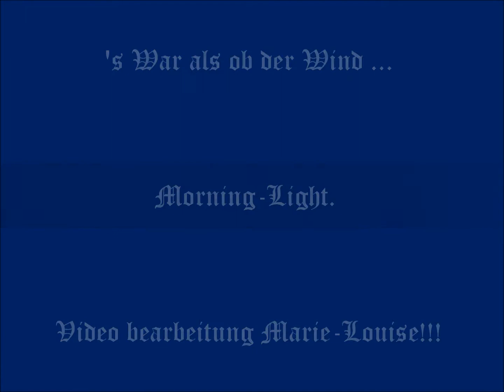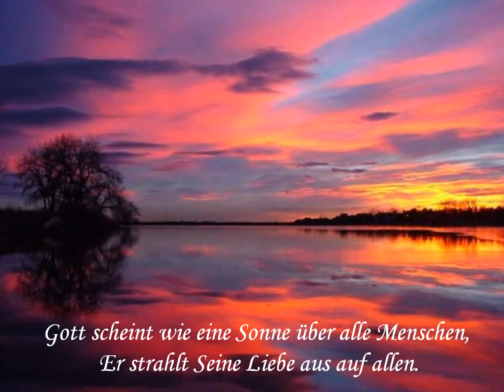's War als ob der Wind ...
Christliches Lied Morning-Light       's War als ob der Wind

's War als ob der Wind Gott's Wort mitführte,
und mir sagt: Ich liebe dich so sehr,
lass mich doch dein Leben sinnvol machen,
denn ich biet' dir Treue und viel mehr.

Gott wird doch Sein ängstlich Kind begreifen,
das voll Reue zu Ihm wiederkehrt,
ja dann werden Tränen Freude bringen,
wenn man Sünd' aus seinem Leben wehrt.

REFRAIN: Aus der Nacht auf zum Licht,
                erst so blind, jetzt Sonne im Gesicht,
                jetzt befreit von dem Tod,
                denn Gott hilft mir immer aus der Not.

Wie ein Schatten sah ich früh're Tage,
sie verfolgen mich, sind stets dabei,
doch die Güte lässt mich doch so sehnen,
nach dem Herrn, denn Er macht mich ganz Frei.

Ich will gern mein Leben lang Ihm dienen,
und ein Zeuge sein so lang ich mag,
von dem Herrn der uns doch mit will nehmen,
nah zu Ihm da an dem grossen Tag.

                                            G-G 209
         T&M:2007 ('t Was alsof de wind)
                                    W. van Beilen
              vertaling naar het Duits: 2011
                                   M-L. Eijkmans